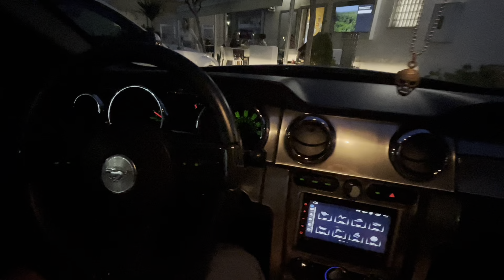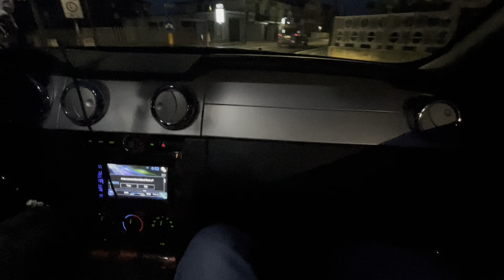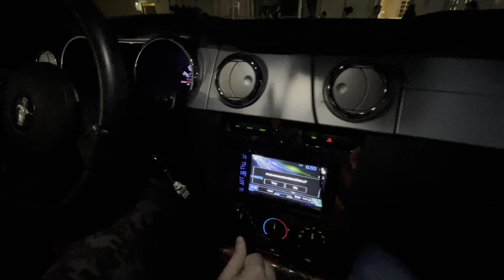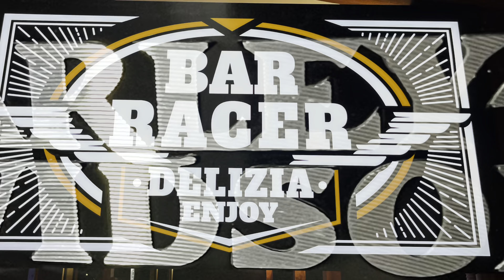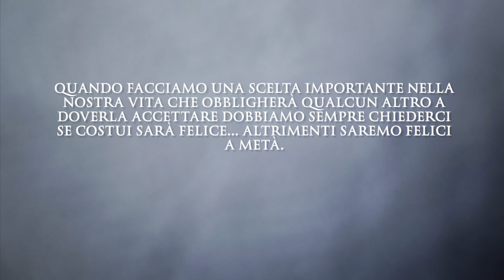HARLEY DAVIDSON E MUSTANG ELETTRICHE - SARA' MAI POSSIBILE?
Eccoci al video N.2 di questa serie "Sarà mai possibile trasformare in elettrico le Harley Davidson e le Mustang, moto e auto che dovrebbero modificare totalmente la loro natura e la loro essenza? Attraverso questo video intervisterò il popolo delle Harley, fatto di passione pura. Un intervista senza pregiudizi, libera di far esprimere il pensiero del Singolo. Un opinione "reale" e non plagiata da meccanismi commerciali e mediatici.
Buona visione.